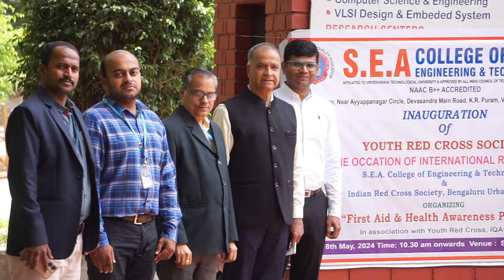YOUTH RED CROSS SOCITY | INAUGURATION | S.E.A COLLEGE OF ENGINEERING AND TECHNOLOGY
Welcome to the grand inauguration ceremony of the Youth Red Cross Society at SEA College of Engineering and Technology! 🌟

Join us as we celebrate the spirit of compassion, service, and humanity with the establishment of this noble society on our campus. This initiative reflects our commitment to nurturing socially responsible engineers and technologists who are not just skilled professionals but also empathetic global citizens.

During this event, we will unveil the objectives, activities, and initiatives planned by the Youth Red Cross Society. From promoting health awareness to conducting community service projects, this society aims to make a positive impact on society and inspire others to contribute to humanitarian causes.

We invite you to witness this momentous occasion and be a part of our journey towards creating a better world through education and service.
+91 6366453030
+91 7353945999